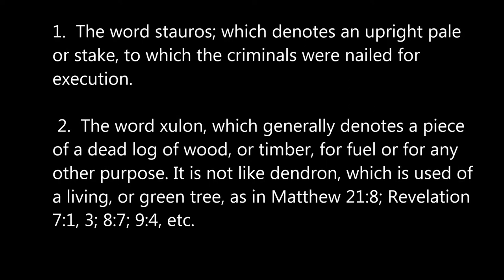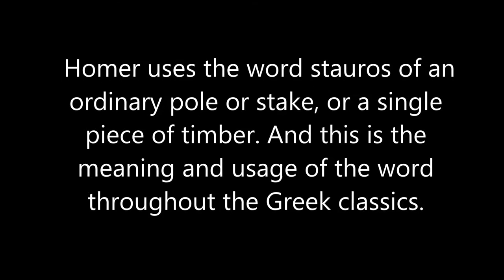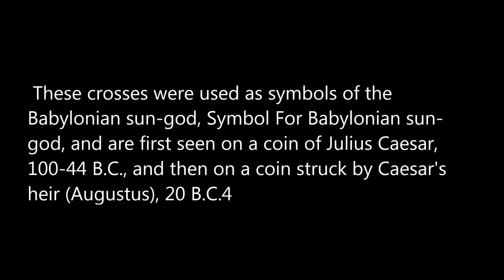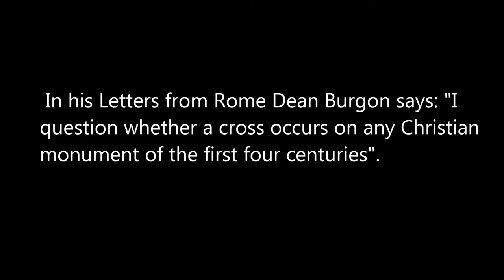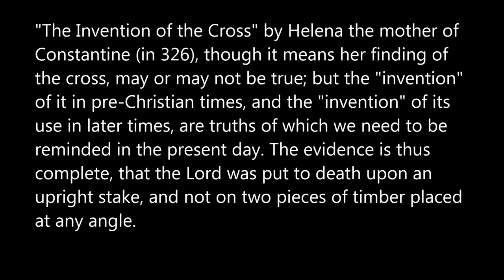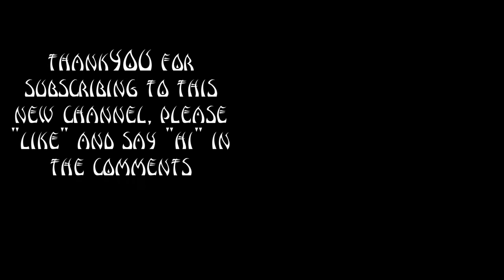The Cross and The Crucifixion